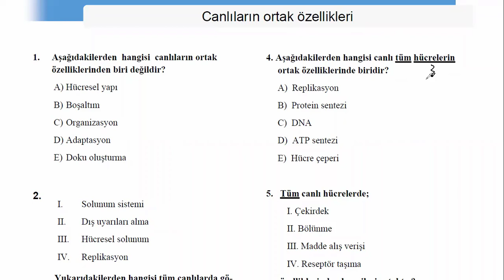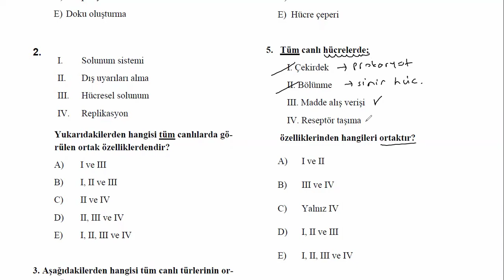Canlıların ortak özellikleri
Canlıların ortak özellikleri ve örnek soru çözümü
Bu ders hem YKS hem 9. sınıf öğrencileri içindir.